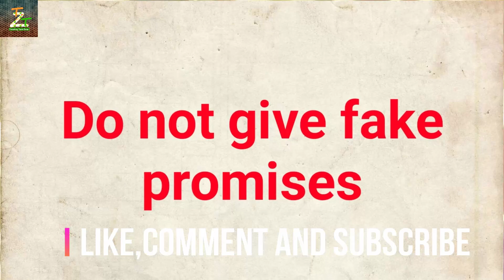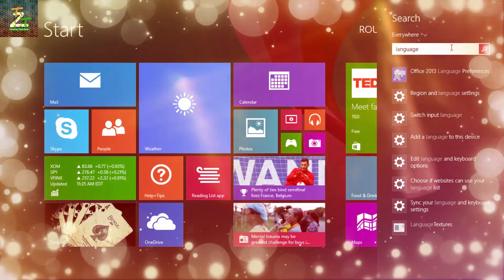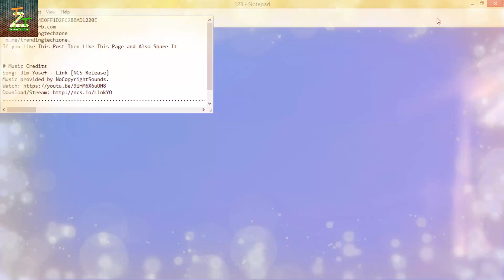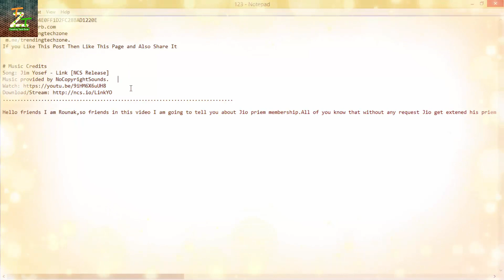How to Use Rupee Symbol in Keyboard # Trending Tech Zone # 2018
Hello Friends Rounak here,so friends in this video I am going to tell you how you can use ₹ symbol in your keyboard,so to know you watch this video.